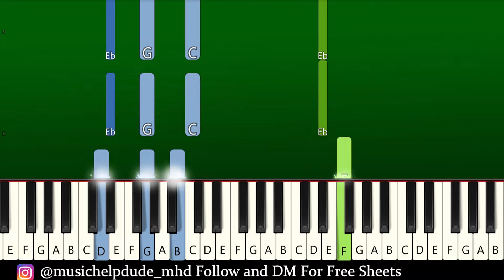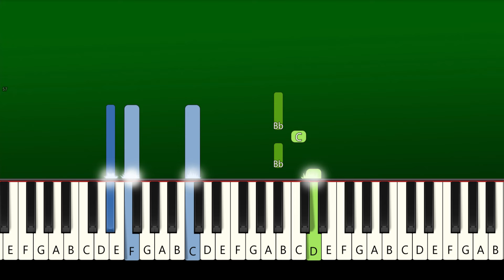Ariana Grande - intro (end of the world) - Piano Tutorial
How to play "Ariana Grande - intro (end of the world)" - EASY Piano Tutorial | TikTok